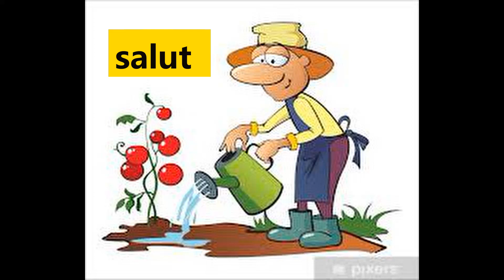récolte de Tabac saison 2023